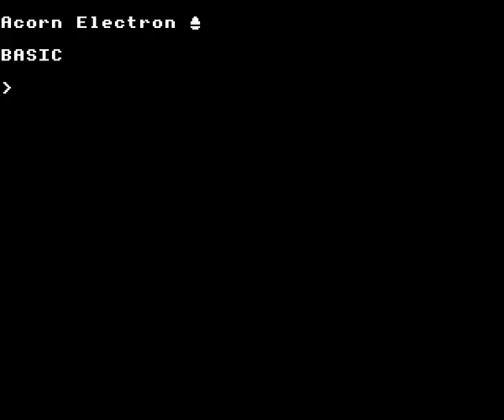Barbarian 2 by Superior Software on the Acorn Electron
Gameplay footage of Superior Software's Barbarian 2 on the Acorn Electron, recorded using Elkulator. Playing as the Barbarian.